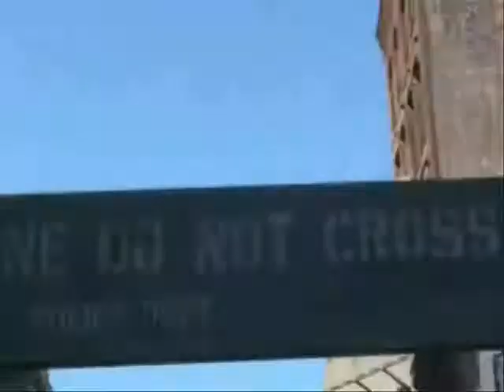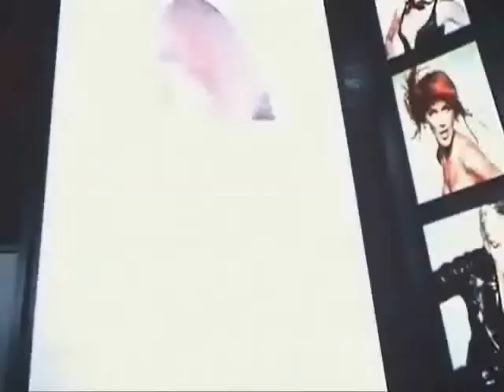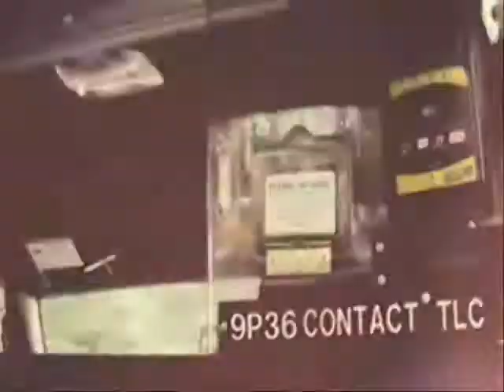ВИРТ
любовь,креатив,vigianni,virt,виртуальная любовь